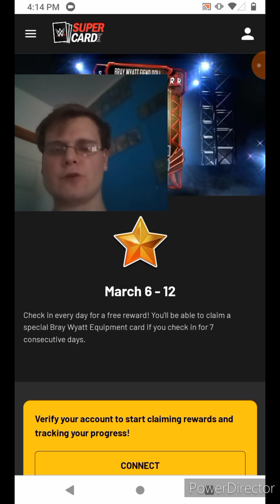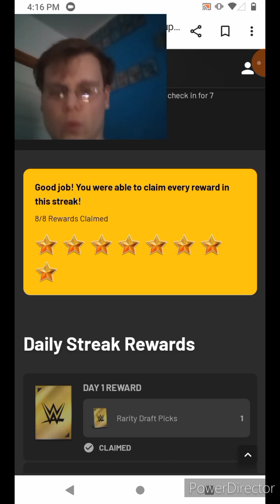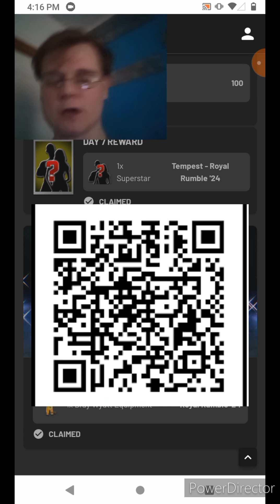CRAZY *FREE* BRAY WYATT GIFT!! & *20* QR CODES WWE SuperCard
Crazy Free Bray Wyatt Gift & 20
Qr Codes❤️